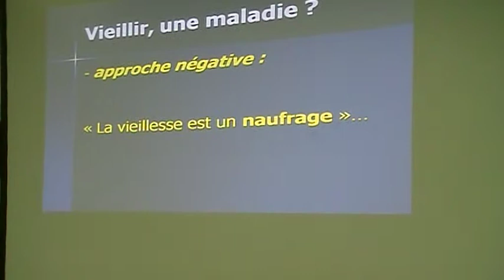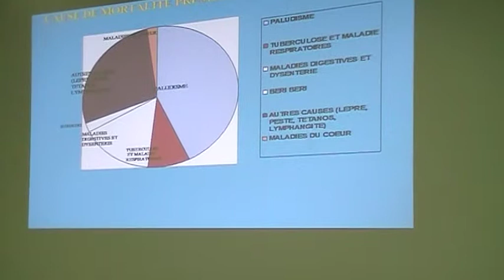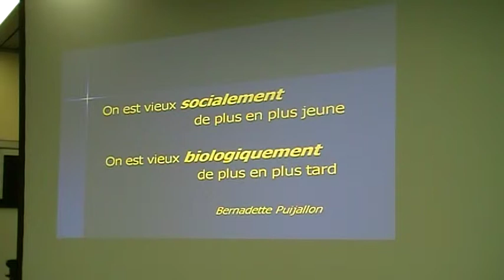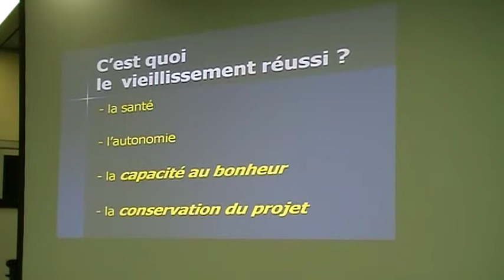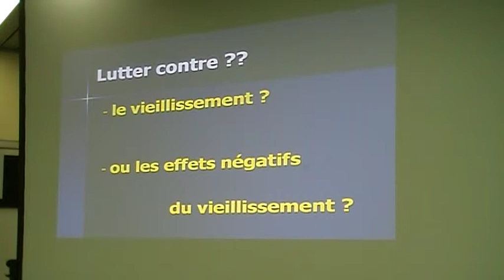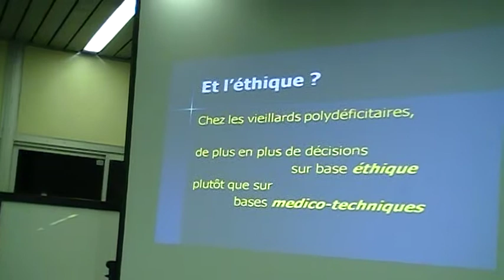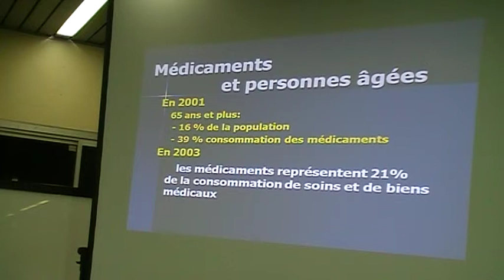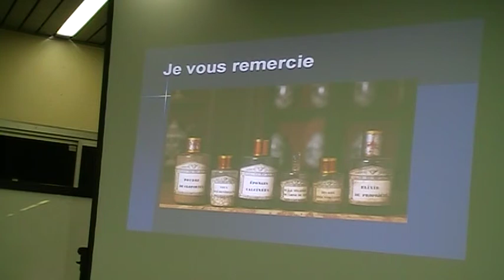3ème Méd'Océanes - Vidéo 2 - Vieux donc malade ! vraiment ?